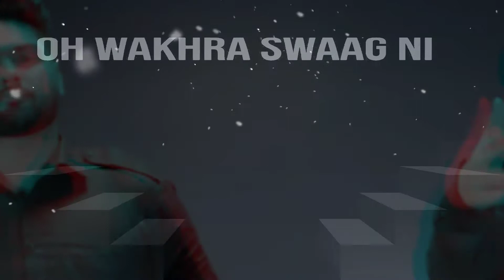wakhra swag whtsappstatus by Navvinder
or video ko like or share jrur kren 🙏🥰🥰😍😍😍🙏

Title: Wakhra Swag
Album: Wakhra Swag